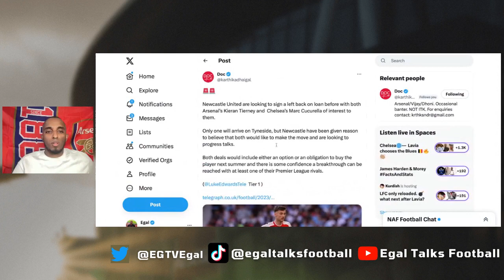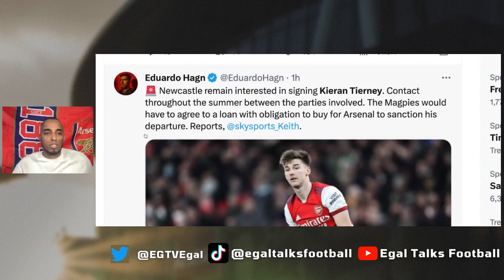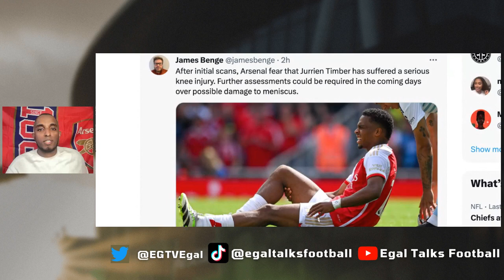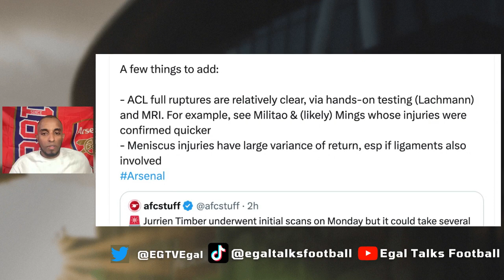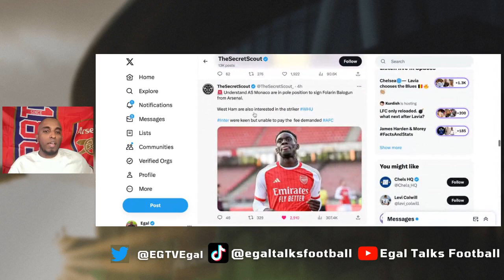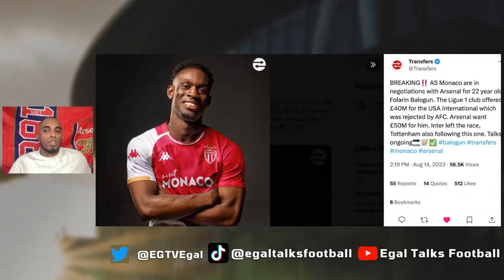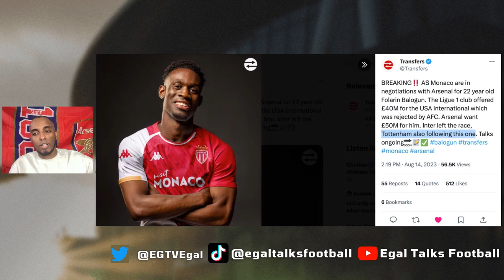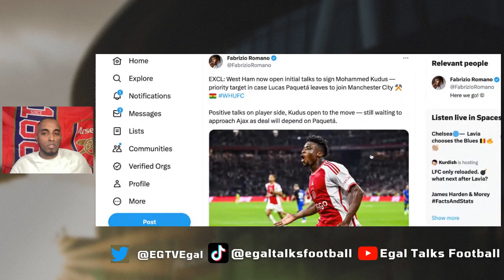"MAJOR UPDATE" 🚨 Monaco €50m BID Balogun ✅ Jurrien Timber INJURED BLOW ✍️ Kieran Tierney EXIT closer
00:00 Introduction
02:17 Newcastle United want either Kieran Tierney or Marc Cucurella on loan
05:56 jurrien timber injury update
09:29  Monaco’s €50m bid for Folarin Balogun
10:12 Balogun to Tottenham?
12:28 Raya to Arsenal done soon
13:15 Kudus to West ham